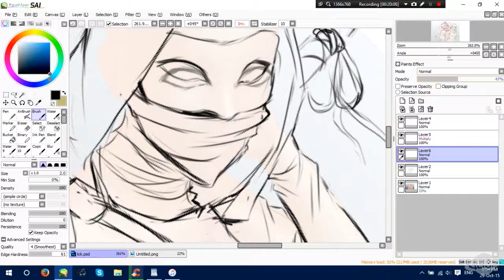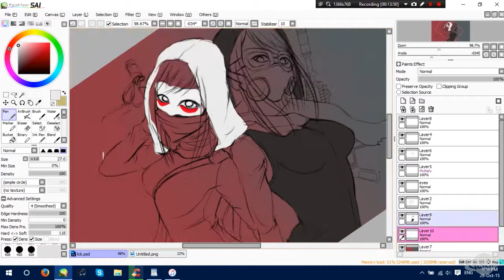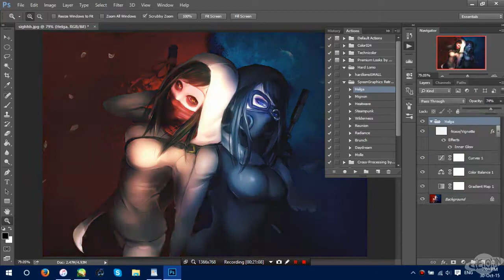"Splice" Speedpaint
Another commission from DA. :D